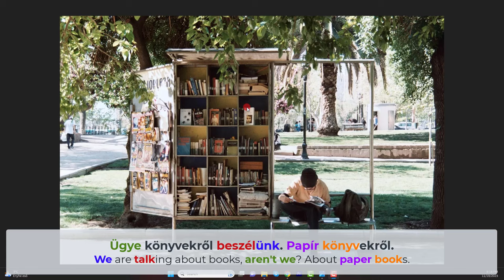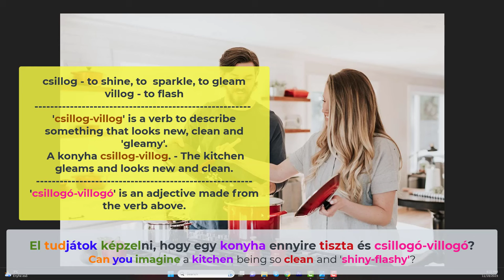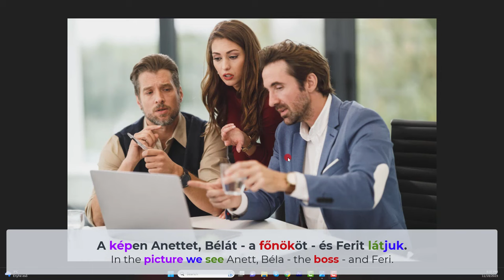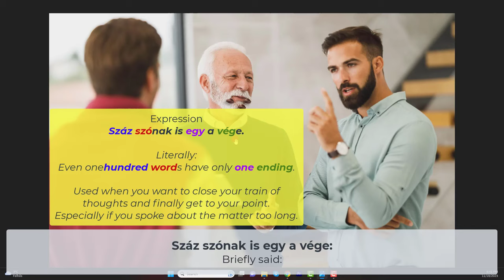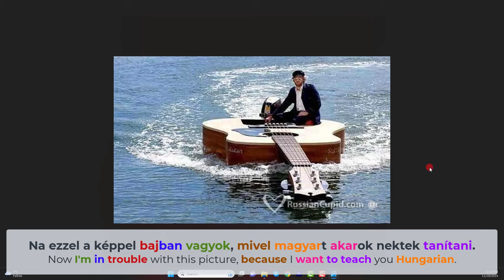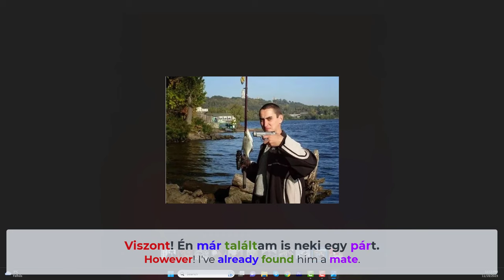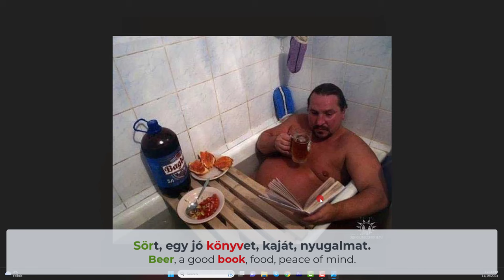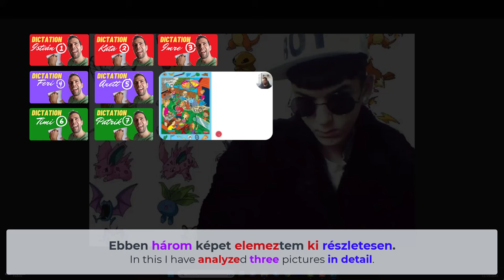🧐 Once Upon A Time A HUNGARIAN Commented On A Picture...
HUNGARIAN comments on pictures | Colored HU/EN SUBS | WORDS & Phrases, Grammar Points | Learn Hungarian by listening to me as I'm commenting on pictures with Hungarian accent and learn basic Hungarian words and expressions. If you want to learn how to speak Hungarian you've come to the right place. Hungarian with English subtitles (and Hungarian subtitles too).

Hungarian describes a picture.

In the video:
🔴 I make funny comments on pictures in Hungarian (for example on Russian dating site pictures)
🟢 there are Hungarian and English subtitles
🔴 the subtitles are color coded, broken down sentences into words, suffixes and expressions
🟢 there are plenty of Hungarian words: verbs, nouns, adjectives, etc.
🔴 grammar points, useful info cards
🟢 Native Hungarian pronunciation

👨🏽‍🎓 My advice for beginner Hungarian learners:

I know the pace is fast, but don't be overwhelmed. I always tell my students that you need to start to listen to native speed speech as soon as you can. Maybe you can't catch anything now, but if you practice a lot and listen to native materials regularly then one day you'll start to hear out words and expressions and gradually also be able to catch small details. Your passive vocabulary will also improve just by listening and reading the HU/EN subs.

💪 🎯 My advice for advanced Hungarian learners and for students who want to pass Hungarian simplified naturalization test or any Hungarian citizenship test:

In order to being able to maintain a conversation in Hungarian, to understand a Hungarian accent and to pronounce properly Hungarian sentences you'll need to train your ears with native material. Also take a notebook and write down the highlighted expressions or anything that catches your eye in the video and look up the raw form of that expression in a dictionary or ask your teacher or Hungarian friend how to use it then practice those phrases.

- Get all sorts of educational goodies (short texts with glossaries, study materials (vocabulary sets with example sentences, audio), flashcards,  Youtube video Sneak Peaks (part of my videos in provess), etc.)

Do you want me to edit your videos ❓

✔️ Do you think others would benefit from this video?

✔️ Read my blog post about "Zsíros kenyér" (vocabulary list at the end)

⬇️ You can find me here:

💬 Do you have any recommendations for what kind of videos shall I do or continue doing? Any other feedback? 💬